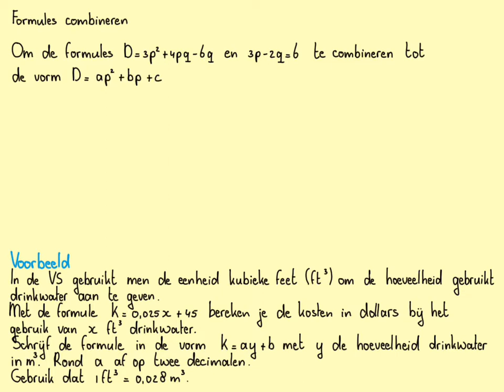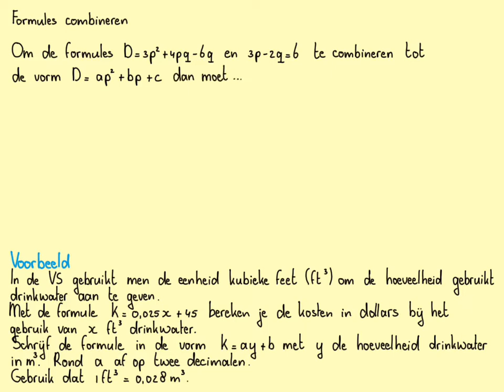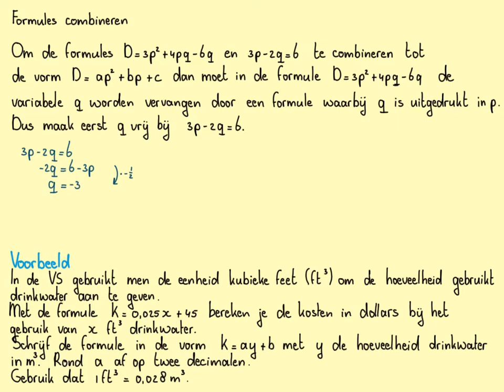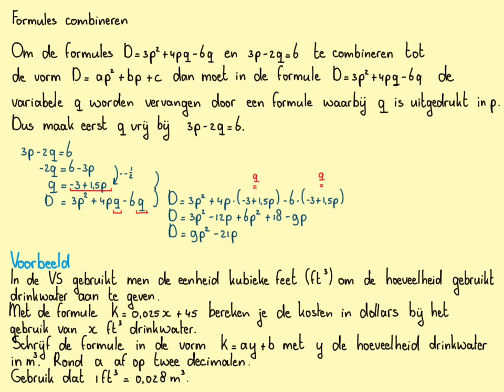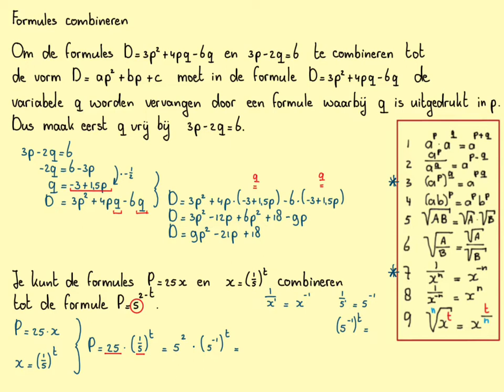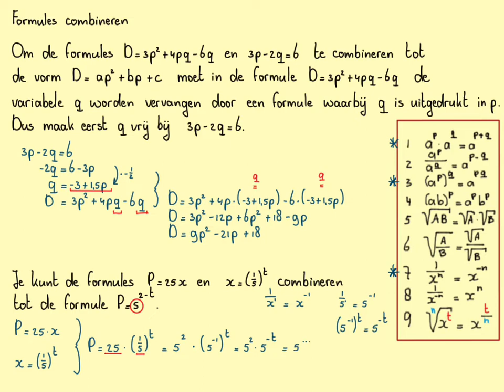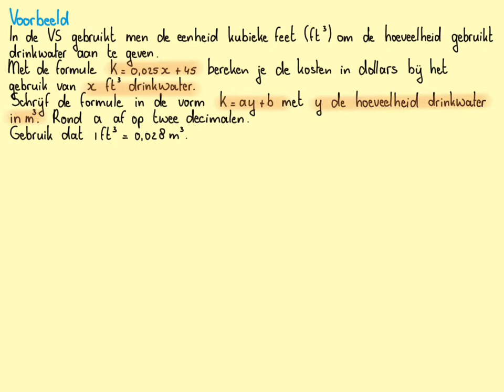Formules combineren_Havo-A_H11.2B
In deze video gaan we twee formules combineren tot één. @WiskundemetWijnja